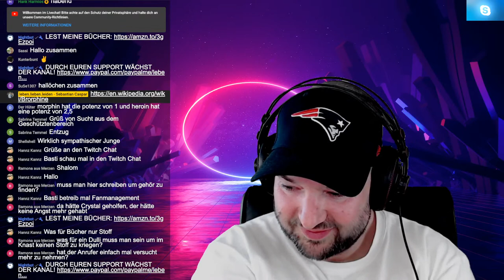RESEARCH CHEMICALS I Brorphin I Konsum & Entzug I Torben, 18 I DRUGTALK 128